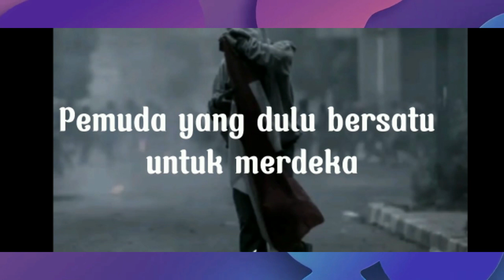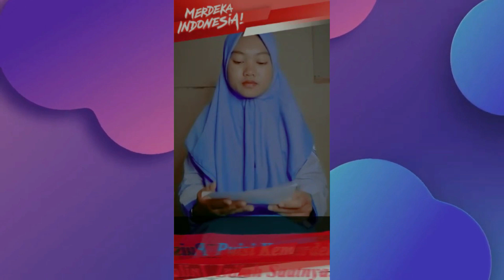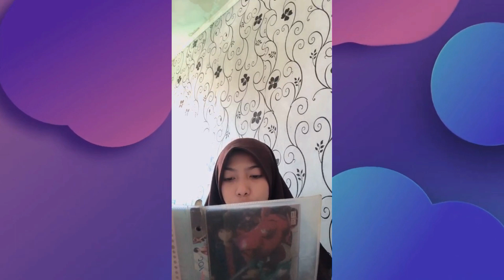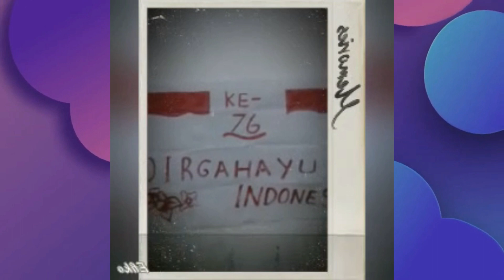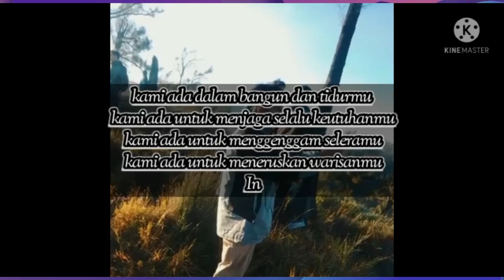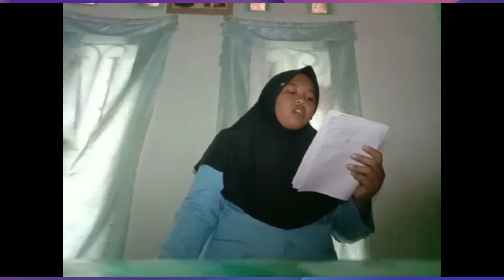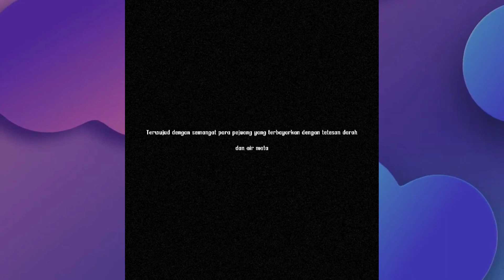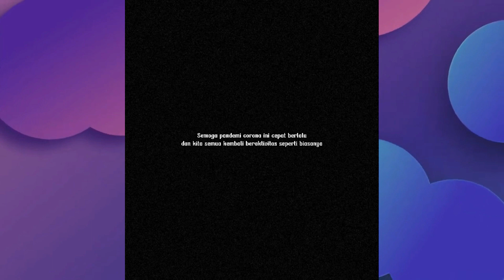LOMBA PUISI - Madrasah Aliyah AL-HIDAYAH Donowarih